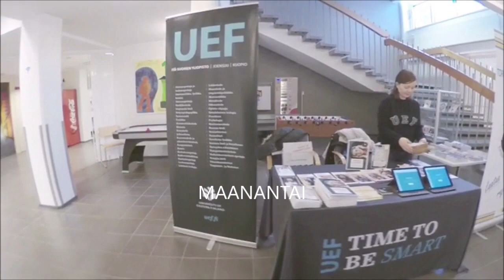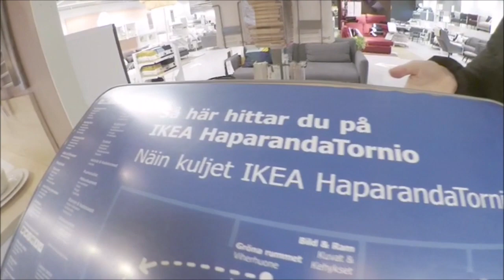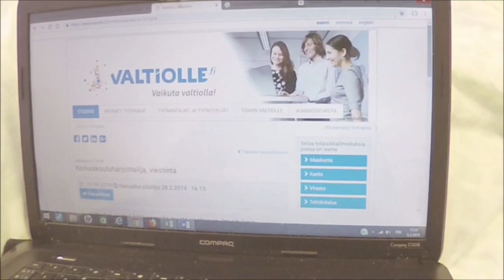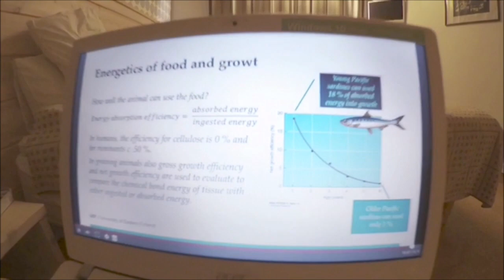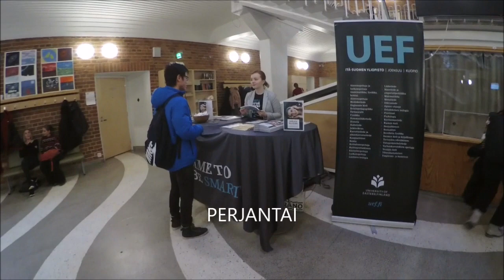Opintojen ja työn yhdistäminen // UEF-Lähettiläiden MyWeek Lapissa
Moni opiskelija tekee töitä opintojen ohessa. Miten opintojen ja työn yhdistäminen onnistuu UEF-lähettiläiltä? Kaisa ja Roosa reissasivat viikon Lapissa lukiovierailuilla ja näyttävät, kuinka heidän opinnot etenivät viikon reissun aikana!

Tutustu koulutustarjontaan:
haeyliopistoon.fi

Muista tilata meidän kanava!